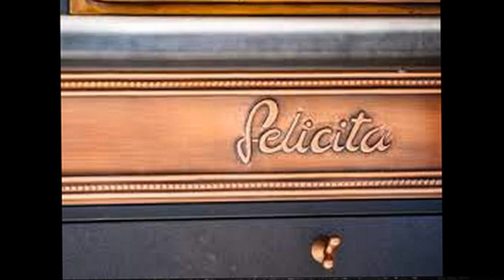Felicita - cover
Köszönöm a dalt duett partneremnek Nesznera Tibornak!
Szerzők:Minellono Cristiano,
           Farina Dario,
           De Stefani Gino
Magyar szöveg: Solymos Antal